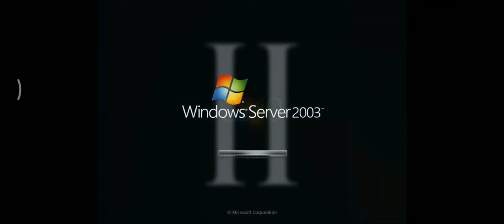Windows Server 2003 II Startup Shutdown Sound - Year: 2010